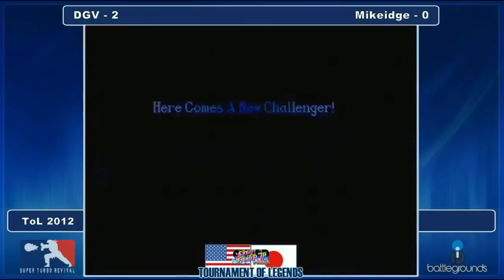ToL 2K12 - DGV (Ryu) Vs Mikeidge (Ryu)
From STrevival's Tournament of Legends 2012
Held at Evolution 2012 World Finals in Las Vegas Nevada July 6th - 8th

For More Matches From Tournament of Legends 2012 Finals Check Out The IEBattleGrounds ToL2k12 YouTube Playlist

for More Info on Tournament of Legends 2012 & STrevival